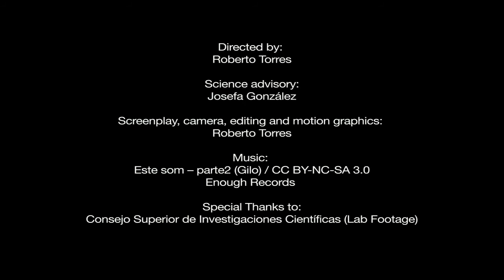Collecting Fruit Flies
Directed by: Roberto Torres
Science advisory: Josefa González
Screenplay, camera, editing, graphics and effects: Roberto Torres

Special Thanks to:
Consejo Superior de Investigaciones Científicas (Lab Footage)